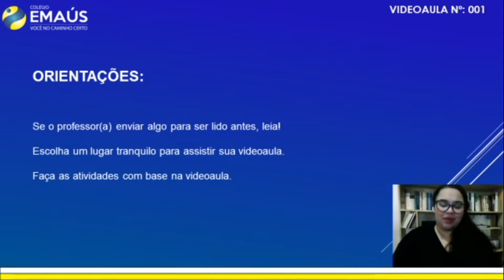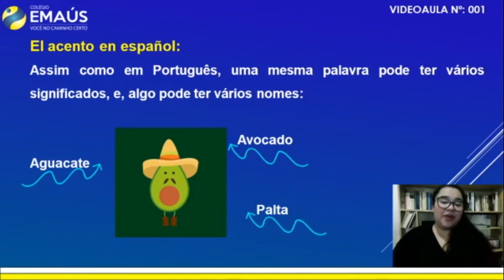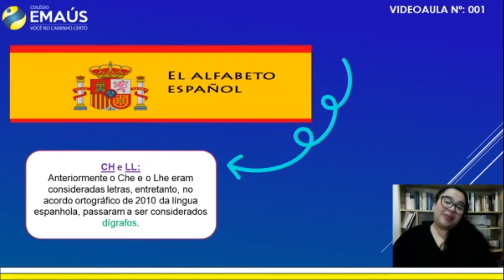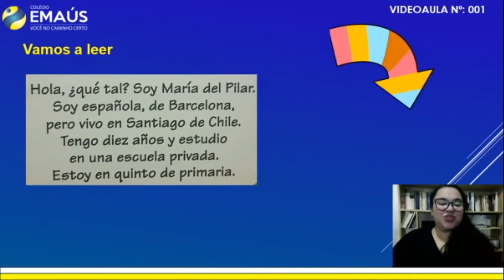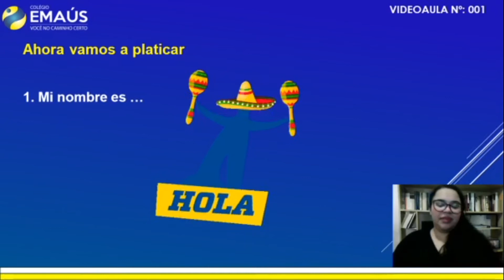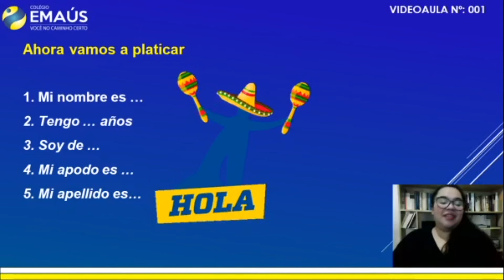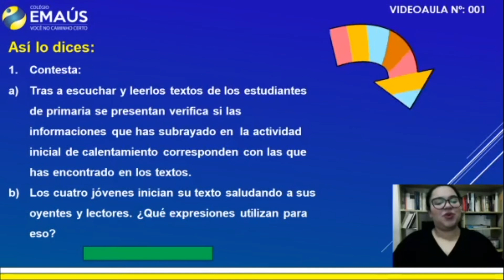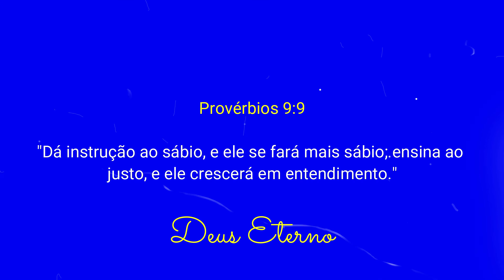6º ANO_SEMANA 010_VID001_ESPANHOL